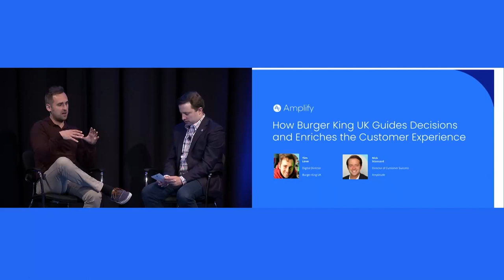Webinar: How Burger King UK Guides Decisions by Amplitude Product Leader, Nick Stannard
ABOUT THE SPEAKER:
Nick is a visionary leader who uses his high energy and creativity to help his team and clients reach their goals. Currently, he is working as Director, Enterprise Customer Success at Amplitude. He was promoted to this position after being a Senior Manager of Enterprise Customer Success for two years.